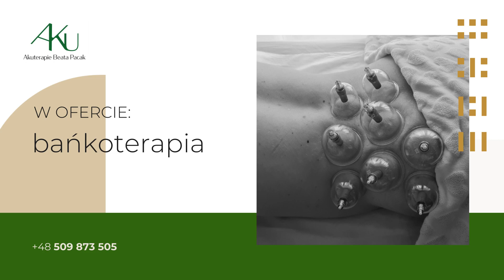Terapia metodą akupunktury Akuterapie Beata Pacak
TerapiaMetodąAkupunktury wywodzi się z medycyny chińskiej. W moim gabinecie Akuterapie stosuję ją do leczenia różnych dolegliwości. Nazywam się Beata Pacak i jestem dyplomowaną terapeutką medycyny chińskiej oraz neuropatą i fitoterapeutą. Igły wbite w określone punkty ciała przywracają równowagę oraz pomagają w przypadku bólu, bezsenności, stresu, przeziębienia i w powrocie do zdrowia po urazach sportowych.

Akupunkturę łączę z moksą, czyli specjalnym ziołem, którego spalanie ogrzewa punkty na ciele. Stosuję również terapię bańkami, które znajdują zastosowanie przy stanach zapalnych i bólach.

Dodatkowo zajmuję się akupunkturą twarzy. Igły stosuję w celach kosmetycznych, by np. wygładzać zmarszczki. Proszę o wcześniejsze umawianie wizyt w gabinecie Akuterapie. Więcej informacji udzielam pod podanym numerem.